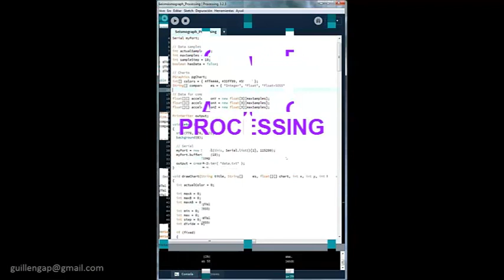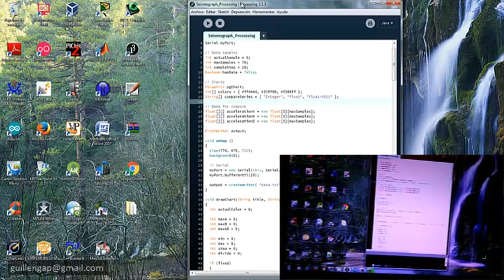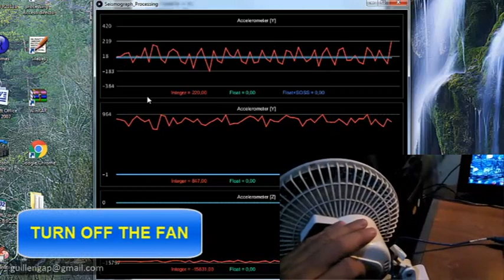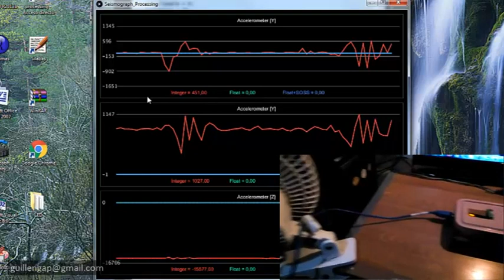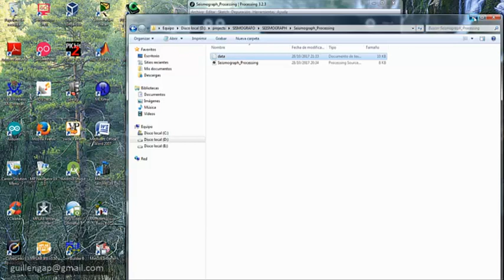Seismograph With Arduino And Processing And Accelerometer